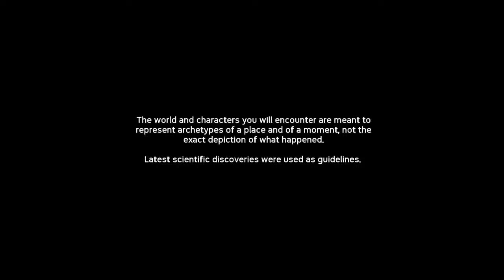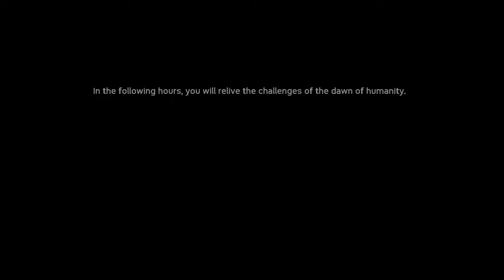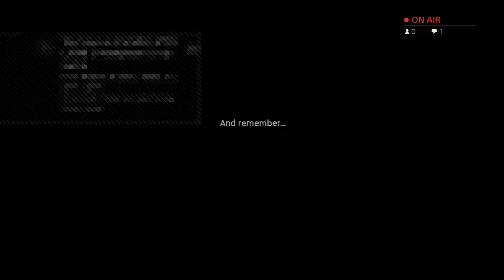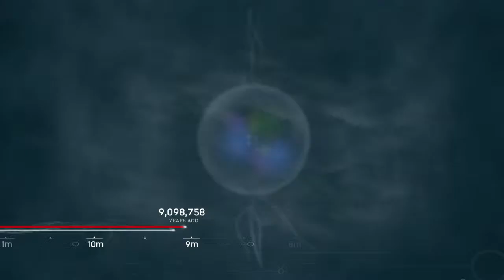Monkey-im back yay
rerererere#4720